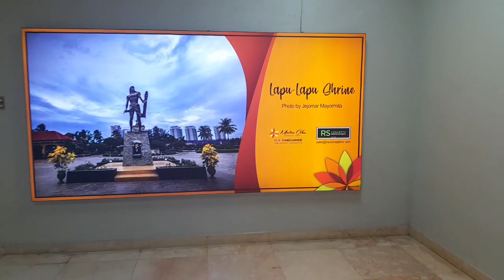Kapapay @ Cebu City